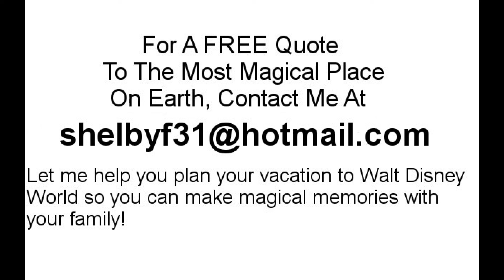DISNEY NEWS 1-30-19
Hi Everyone! My name is Shelby and I love, love, love Walt Disney World. I am a travel agent with Fairy Tale Concierge, an Earmarked Agency that specializes in all vacations DISNEY. I love helping people make the most out of their trip to Walt Disney World. Let me help you turn your fantasy Disney vacation into a Dream Come True!

I provide arrangements such as:

*Disney transportation
*Hotel Reservations

Shelby Frick
Fairy Tale Concierge, Travel Agent